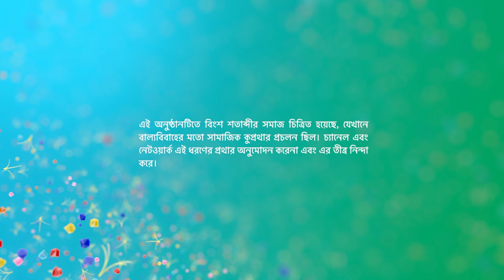কমলা ও শ্রীমান পৃথ্বীরাজ | Episode 101 | Part A